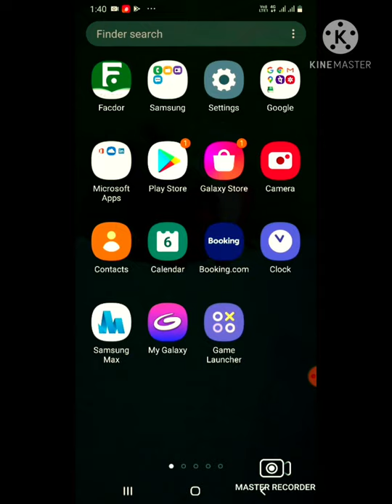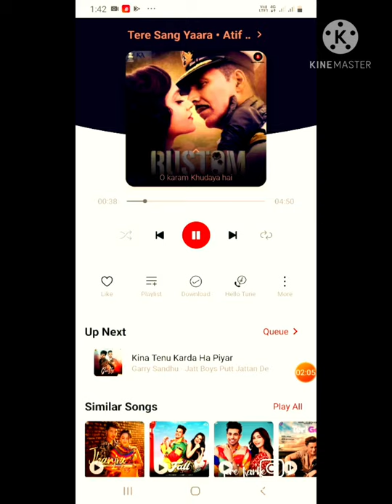Free caller tune kaise lagaye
Free tune free music
Channel